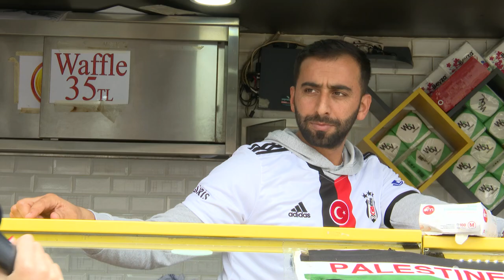ÜZERİNDE TRABZONSPOR FORMASI, AĞZINDA BEŞİKTAŞ MARŞI! GÜCÜNE GÜÇ KATMAYA GELDİK!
Elis Buse Araç Beşiktaş - Sporting Lizbon maçı öncesi sokağın nabzını tutuyor!
Ortaköy caddelerinde sokak röportajları gerçekleştiren Elis Buse Araç taraftarlara skor tahminlerini sordu.

Beşiktaş maça hazır! Peki ya taraftar hazır mı? Elis Buse Araç Sporting Lisbon maçı öncesi taraftar röportajları ile sokağın dilini ekranlarınıza taşıyor.

📌Taraftarlar Beşiktaş - Sporting Lizbon maçı için ne düşünüyor?
📌Beşiktaş - Sporting Lizbon maçı kaç kaç biter?
📌Taraftar Sergen Yalçın'a güveniyor mu?
📌Beşiktaş - Sporting Lizbon maçının yıldızı kim olur?
Beşiktaş taraftarı avrupa maçı hakkındaki düşüncelerini paylaşıyor!

Çok Renkli - Çok Sesli - Tam Bağımsız!
Türkiye'nin yeni spor kanalı Spor Türkiye!

Başta futbol olmak üzere tüm sporlardan çok özel haberler, gündemden sıcak gelişmeler ve transfer haberleri, hiçbir yerde bulamayacağınız özel açıklamalar ve ünlü spor yorumcuları, tüm sporseverlerin buluşma noktası Spor Türkiye'de!

Kamera: Aytek Köroğlu
Kurgu- Montaj: Ögeday İnanç